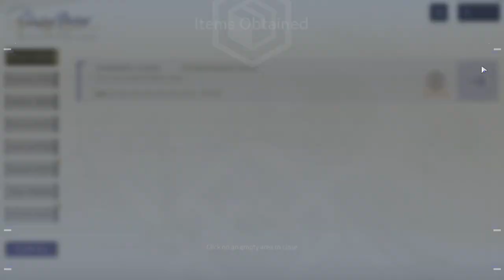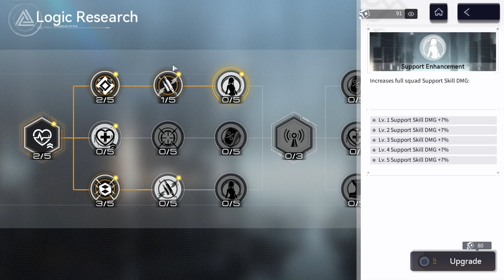Snowbreak (PC) - #62, Gigalink e mais Paradoxical Labyrinth